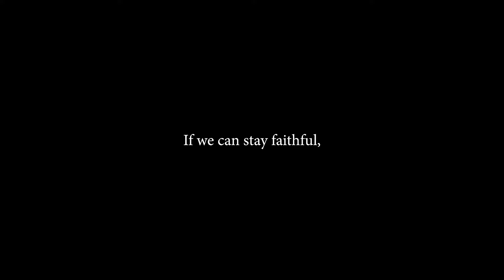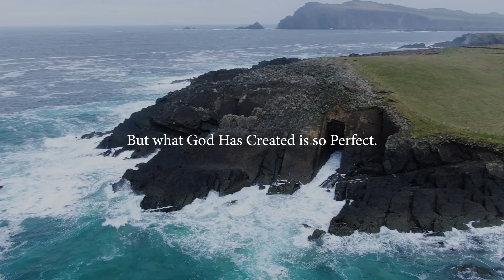Be faithful!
The immense beauty of God's creation is an example that teaches us to endure during the difficult times while God works on us to perfect us. In the process of becoming a masterpiece,  staying faithful and abiding in Christ are the core essentials to ensure right results.

Watch this short video that describes the importance of staying faithful.